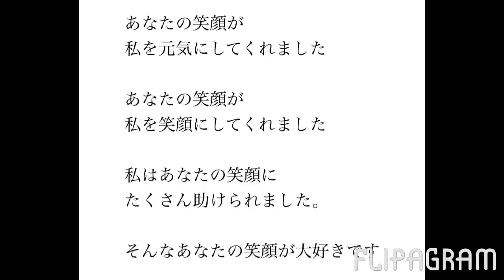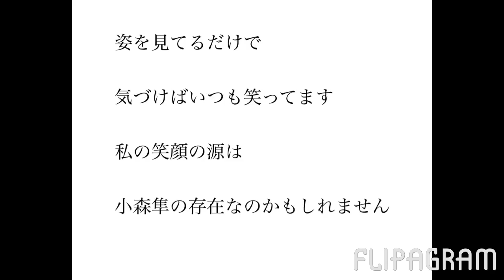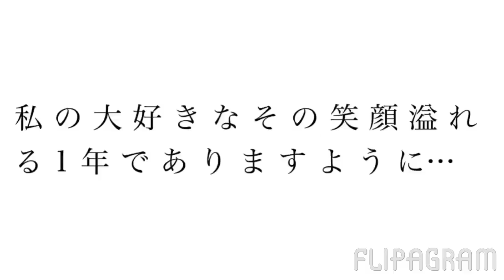小森隼Birthday movie part2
大好きな隼くんの誕生日
終わってしまいましたが
上げてなかったので…
大好きな曲にのせて、
大好きな隼くんを詰め込んで
私の想いを詰め込みました…